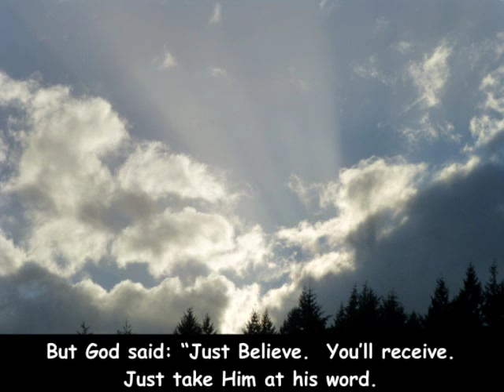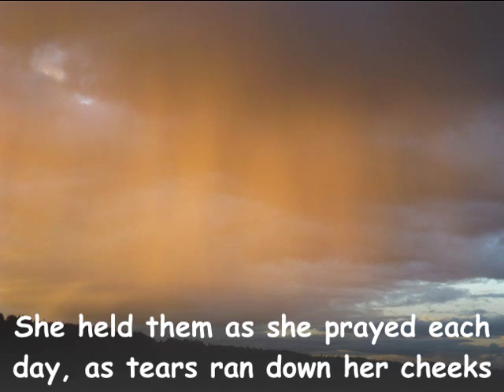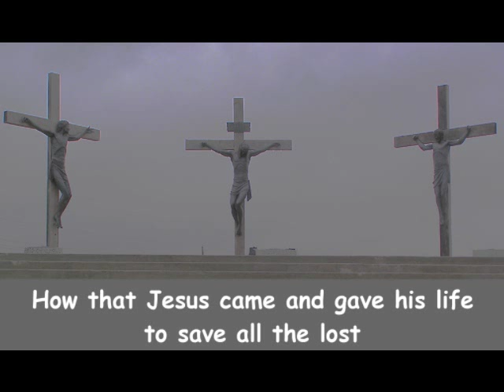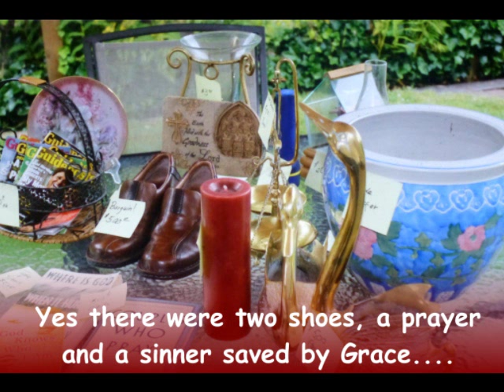TWO SHOES WITH LYRICS LATEST COPY